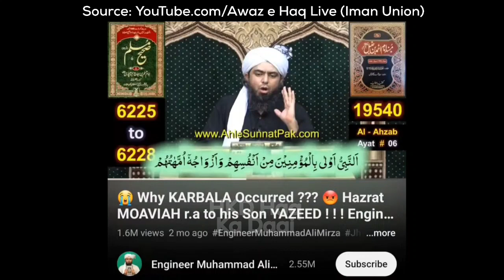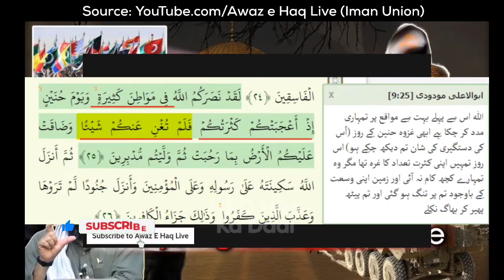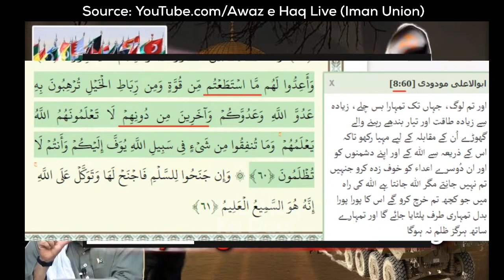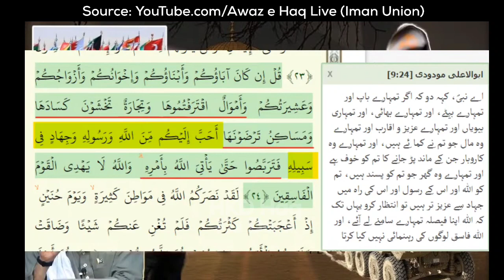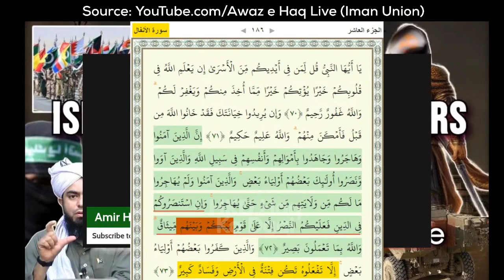Aaj Ke Musalmano Ka Kam Sirf Tax Dena Hai Jihad Karna Nahi? Reply To Engineer Mirza By Awaz e Haq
In this thought-provoking video, Awaz e Haq provides a compelling response to Engineer Muhammad Ali Mirza's views on the Israel-Palestine war. With a focus on the role of misguided youths, this video uncovers the hidden truth behind this complex conflict. Don't miss out on gaining a deeper understanding of this important topic – watch and share this eye-opening video now!

israel palestine by engineer muhammad ali mirza
israel engineer muhammad ali mirza
engineer muhammad ali mirza on israel